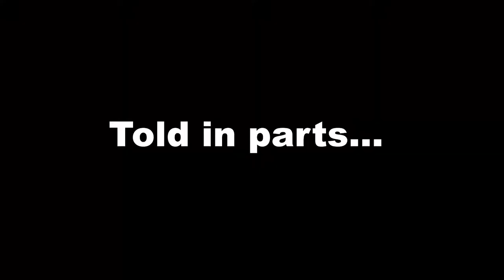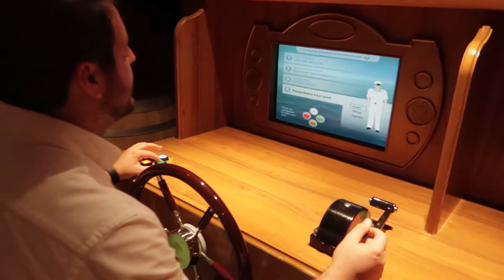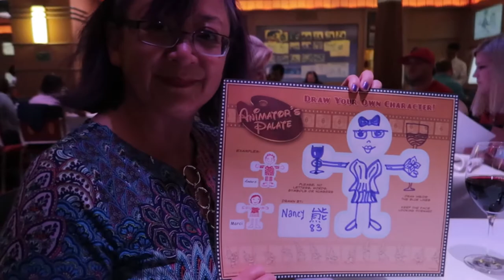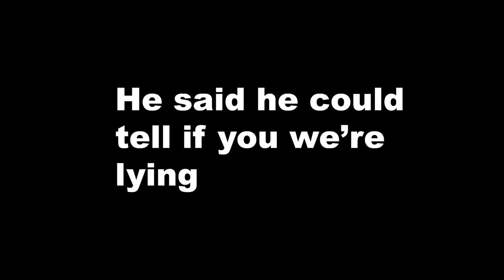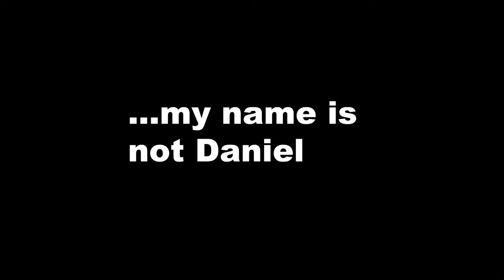Happy Halloween!! | Disney Fantasy Cruise Vlogs Day 6 | J&E TV